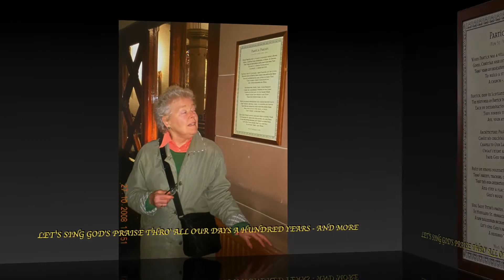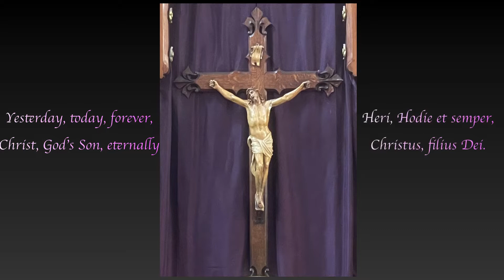St Peter's - 'Partick Praises' by Nell Brennan